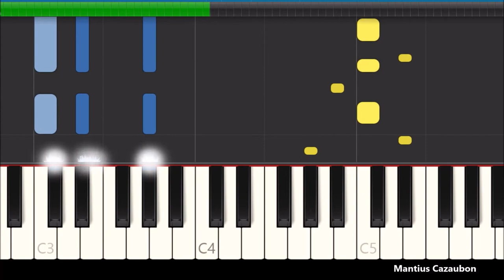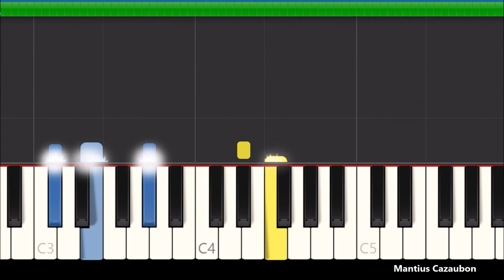BTS 방탄소년단 'Life Goes On' Piano Tutorial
BTS 방탄소년단 'Life Goes On' on Piano Tutorial (Chords and Melody)